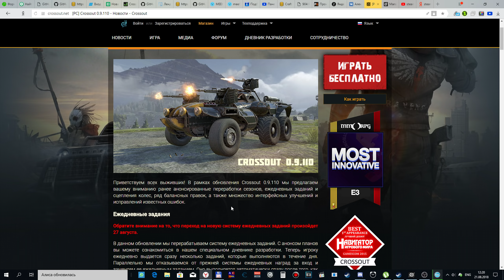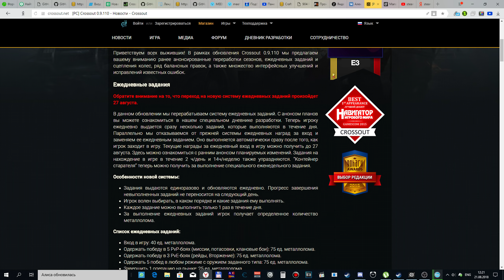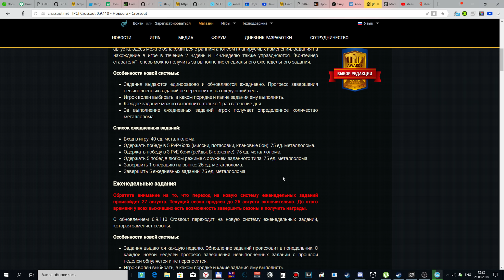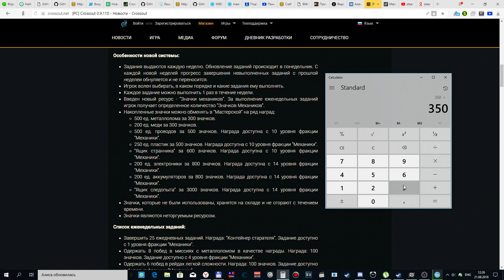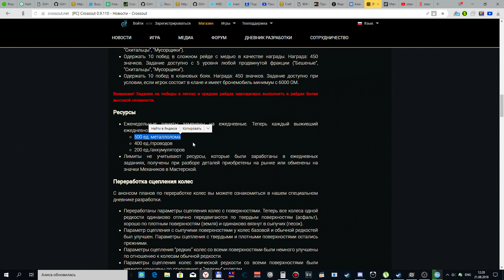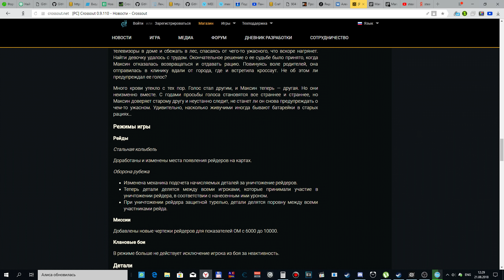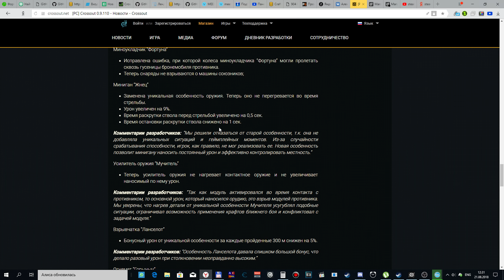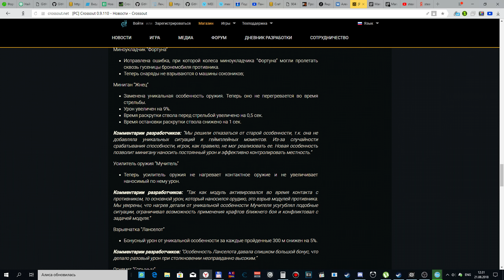CROSSOUT 0 9 110 Торговый помощник скоро будет тоже обновлен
А пока почитаем про обновку